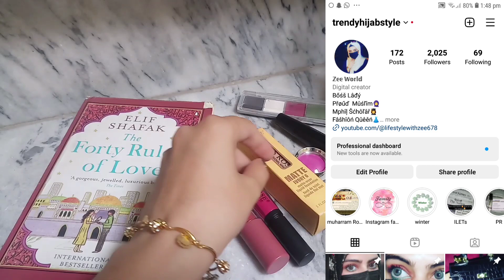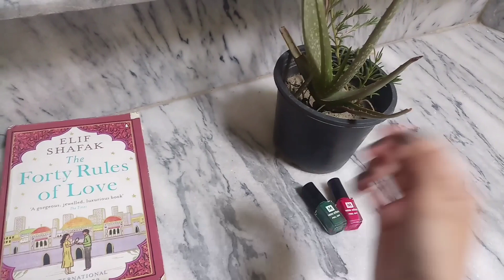Affordable IMPORTANT Makeup For Teenagers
Hello
in this video I'm sharing with you Affordable IMPORTANT Makeup For Teenagers.

𝐘𝐨𝐮'𝐥𝐥 𝐥𝐞𝐚𝐫𝐧 𝐡𝐞𝐫𝐞 𝐡𝐨𝐰 𝐭𝐨:
Makeup for teenagers
Teenagers makeup kit
beginners makeup
drugstore makeup for teenagers
makeup tutorial for teenagers
best affordable Makeup products
Makeup essential for beginners
Makeup tutorial for students
teenager makeup
 ▶𝐏𝐫𝐨𝐝𝐮𝐜𝐭𝐬 𝐃𝐞𝐭𝐚𝐢𝐥▶
➤𝐌𝐢𝐬𝐬 𝐑𝐨𝐬𝐞 𝐓𝐡𝐢𝐜𝐤 𝐍𝐚𝐭𝐮𝐫𝐚𝐥 𝐂𝐮𝐫𝐥𝐢𝐧𝐠 𝐌𝐚𝐬𝐜𝐚𝐫𝐚
➤𝐌𝐚𝐲𝐛𝐞𝐥𝐥𝐢𝐧𝐞 𝐍𝐞𝐰 𝐘𝐨𝐫𝐤 - 𝐍𝐘 𝐅𝐢𝐭 𝐌𝐞 𝐌𝐚𝐭𝐭𝐞 + 𝐏𝐨𝐫𝐞𝐥𝐞𝐬𝐬 𝐋𝐢𝐪𝐮𝐢𝐝 𝐅𝐨𝐮𝐧𝐝𝐚𝐭𝐢𝐨𝐧